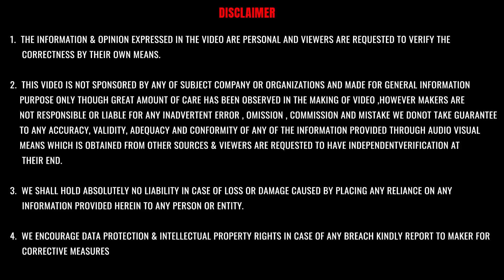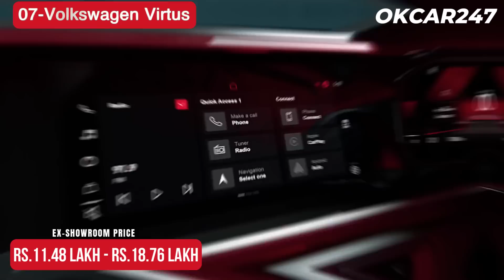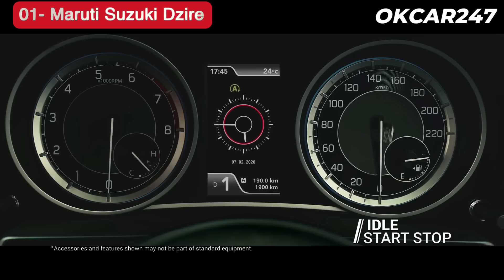Top selling sedan cars in MAY 2023 | भारत में सबसे ज्यादा बिकने वाली सेडान कार कौन सी है?